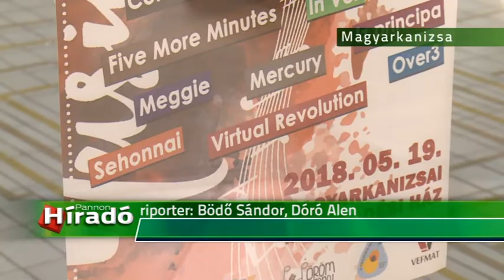2018.05.20. - Tucatnyi zenekar versengett a könnyűzenei tehetségkutatón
A szenttamási Mercury együttes nyerte a szombaton Magyarkanizsán megtartott I. Vajdasági Könnyűzenei Tehetségkutatót.

A Kárpát-medencei Öröm a Zene tehetséggondozó program délvidéki döntőjén 12 vajdasági és anyaországi zenekar lépett a Művészetek Háza színpadára.